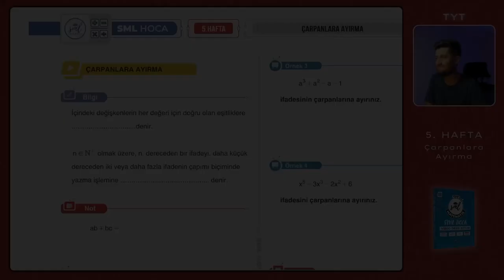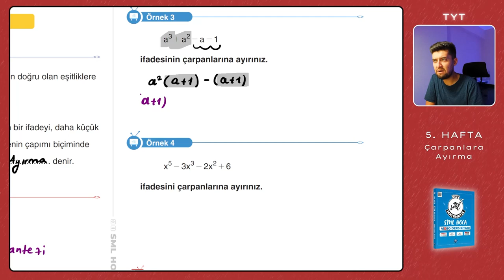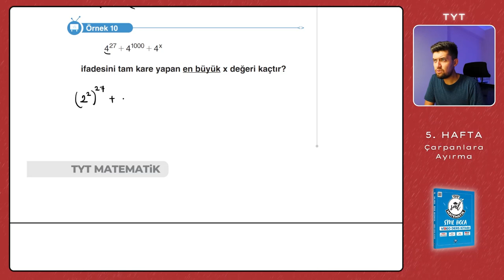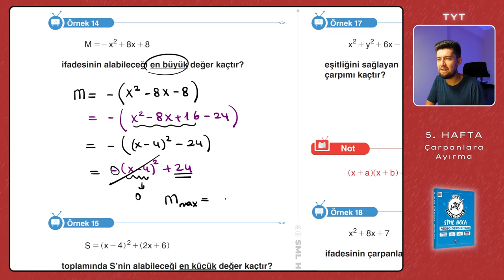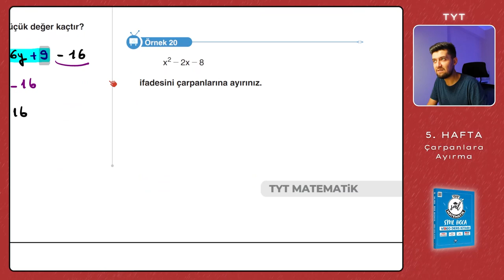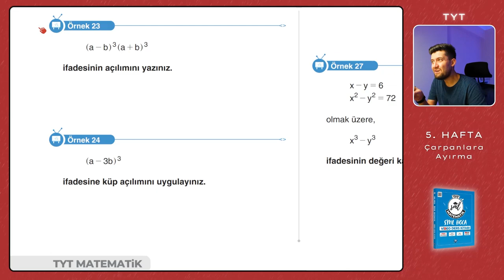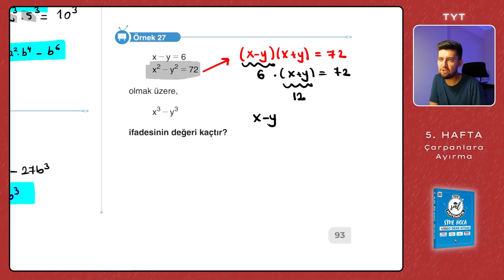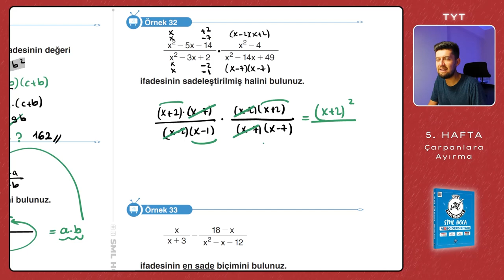TYT Matematik 2023 | Çarpanlara Ayırma | 5. Hafta